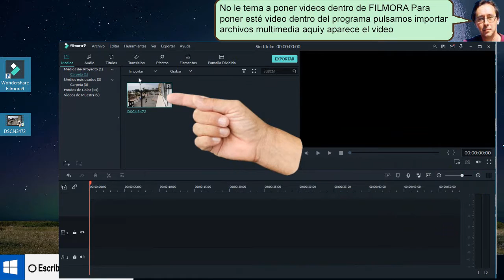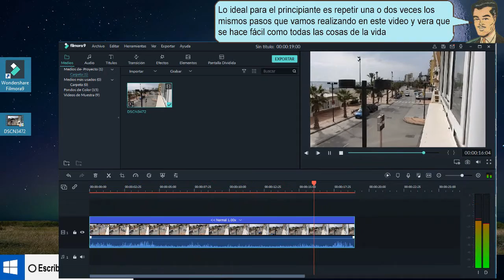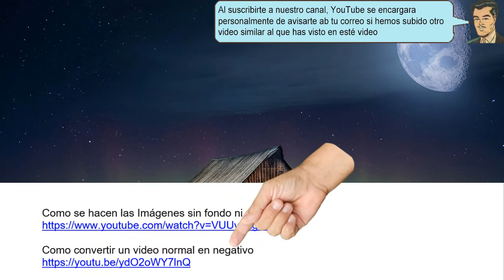Con FILMORA los videos pueden ir de atrás hacia adelante - hecho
Con FILMORA los videos pueden ir de atrás hacia adelantePara poner el video en reversa, Presionamos sobre el video y de todas las opciones que aparecen, Pulsamos en velocidad y duración, destacamos Reproducir videoclip en reversa.